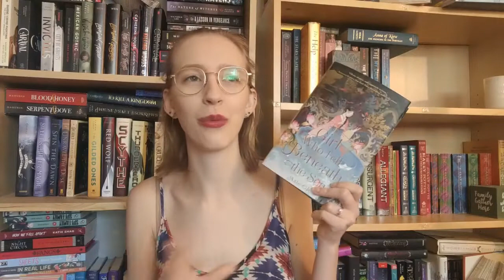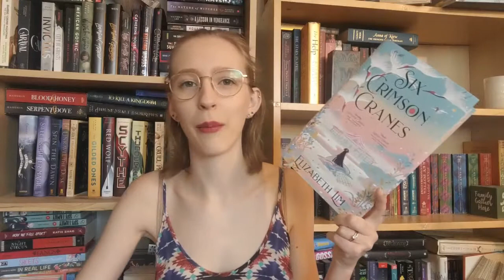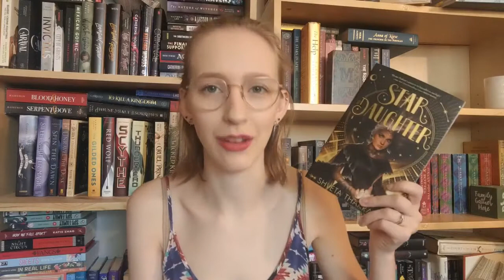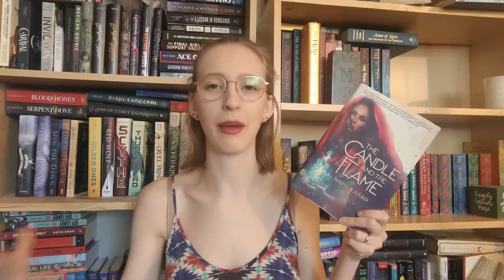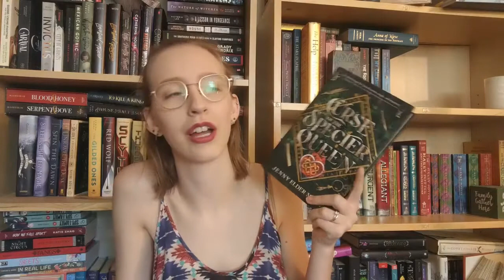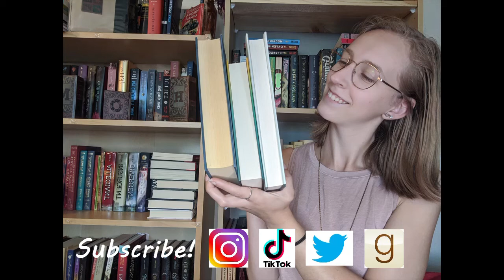Mythology Book Recommendations | Part 1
These are all the mythology books I've read and I hope to read many more from here!

Storygraph: lauraslillibrary
Goodreads: Laura's Lil Library